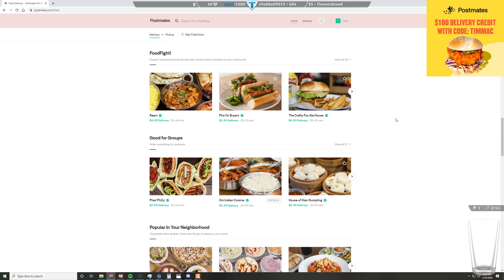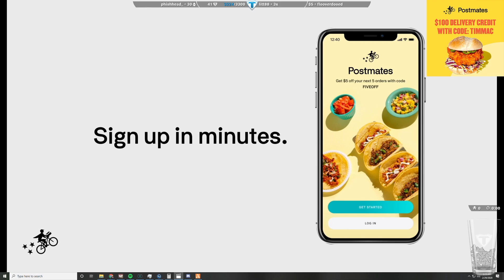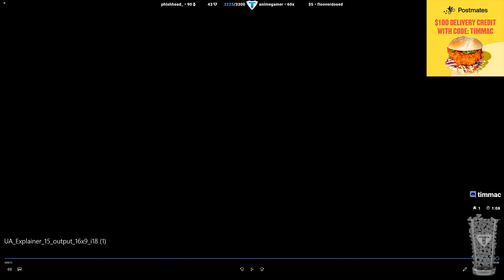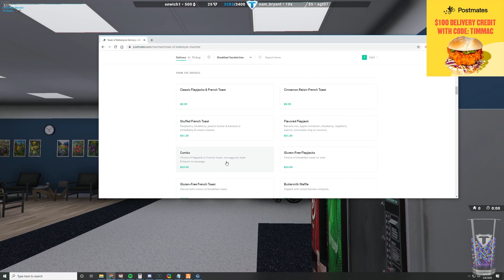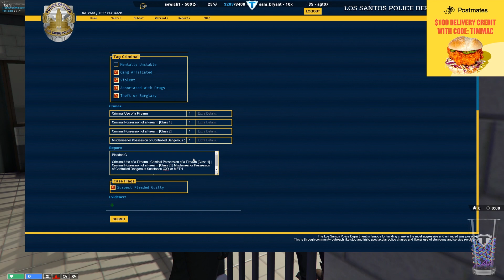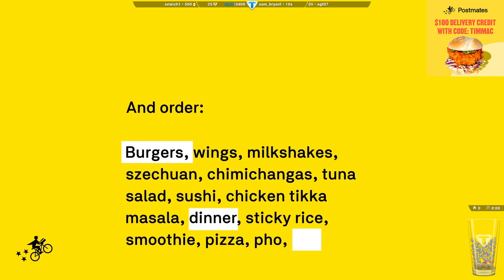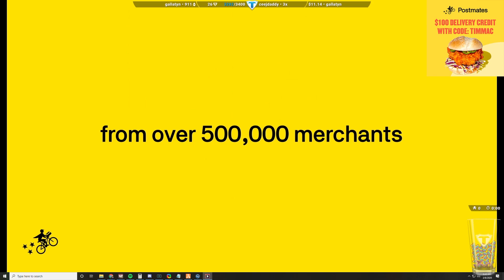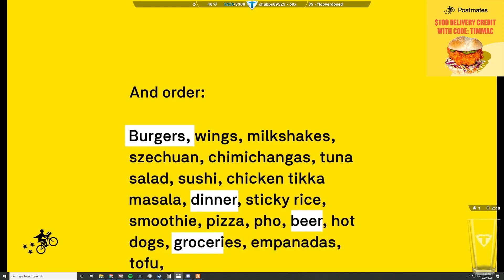MOST LOVED COP on GTA RP - Sponsored by Postmates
Thanks to Postmates for sponsoring the stream!